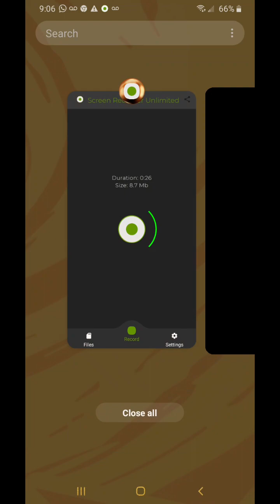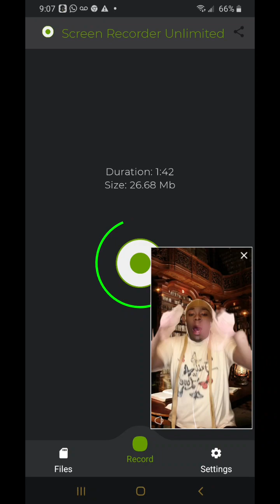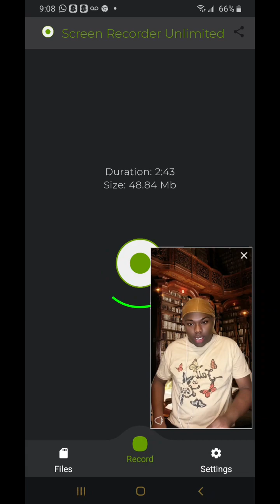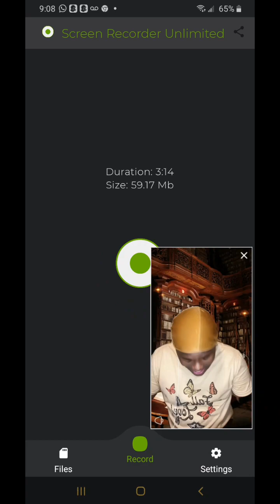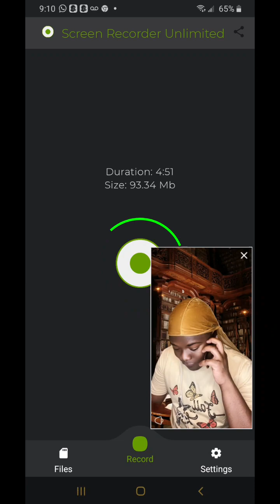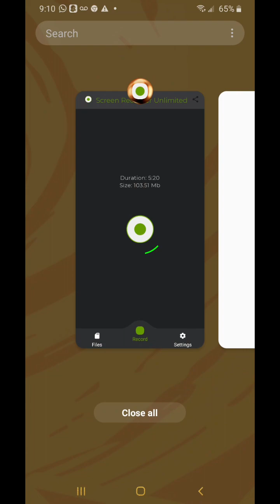dixon calls housing on ms Teresa again